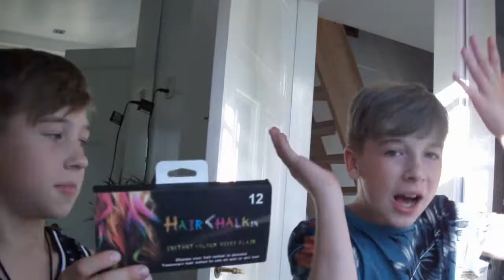Hairchalck challenge *GONE WRONG**GONE VIOLENT*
so in this video me, MG and N.K do a hair chalk challenge and it went horribly wrong!!

LINK TO CHANNELS!